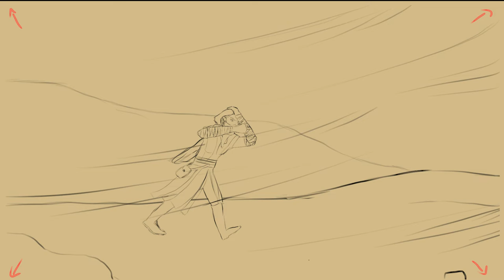"The Journey" Animatic | h_da Animation & Game 1st Semester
The second animatic that was produced during our Cinematography workshop at the h_da Animation & Game course! Keep in mind im not a professional storyboarder/animatic maker whatever, this is just my second animatic ever made under quite a lot of stress as well. But I am quite happy with the result and learned a lot in this workshop. I will try and upload my works of the whole semester combined in a video soon!

Princess Mononoke OST
Over Hill - Howard Shore ( "The Hobbit: An Unexpected Journey")